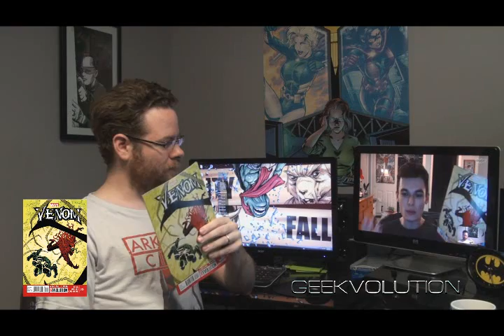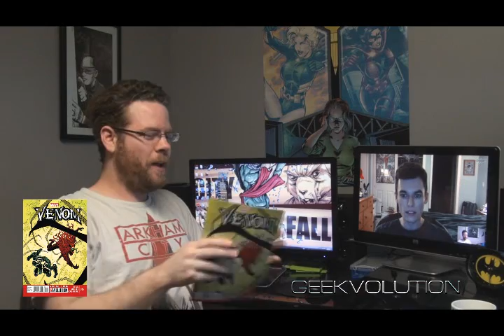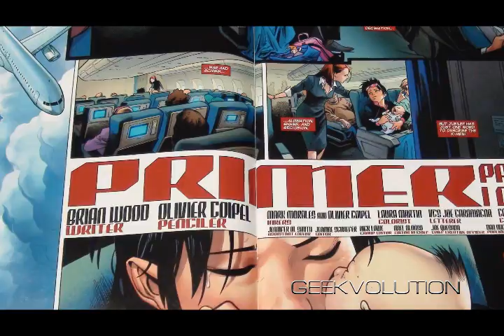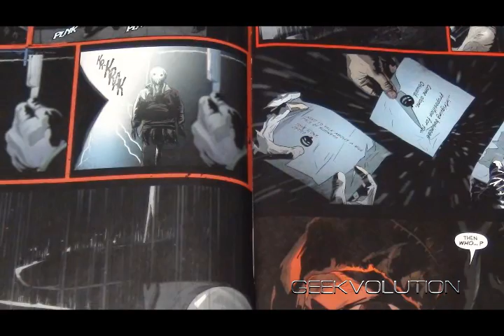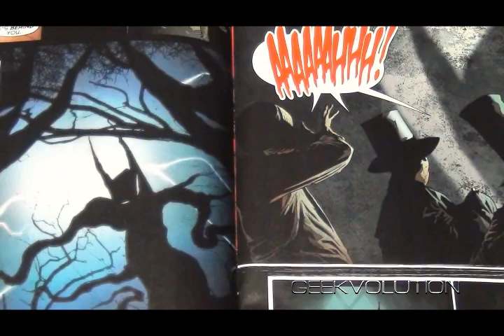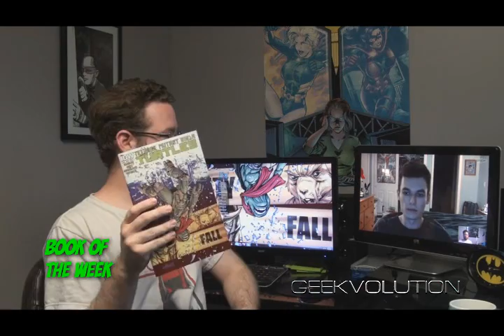The Comic Vault New Acquisitions 6/2/2013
Special thanks to Elite Comics in Overland Park, KS

Timestamps

(01:02) TMNT #22
(06:34) Venom #35
(11:24) The Wake #1
(16:04) Indestructible Hulk #8
(17:57) X-Men #1
(22:53) New Avengers #6
(25:06) Batman: The Dark Knight Annual #1
(29:18) Captain America #7
(31:53) Star Trek #21
(39:47) Wolverine and the X-Men #30
(42:09) Adventures of Superman #1
(50:38) Book of the Week